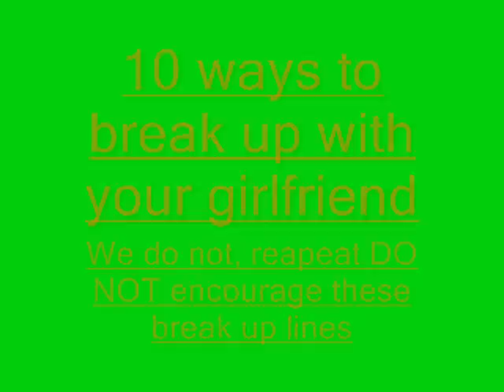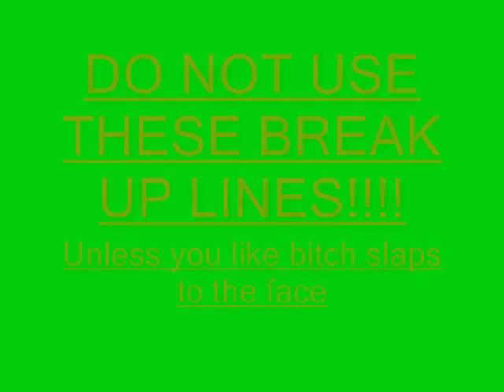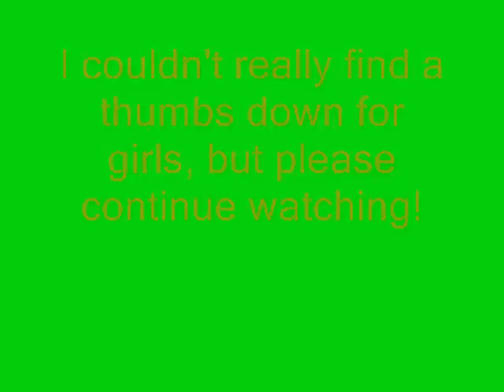Bow chicka wow!© TV episode 2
Here is the releasing of episode 2 of our show! Hope you like it!

P.S.: The tanning skit with the roof shingle replacement was not our idea! Try guessing who's it was! :P